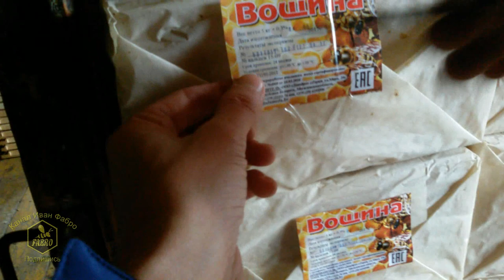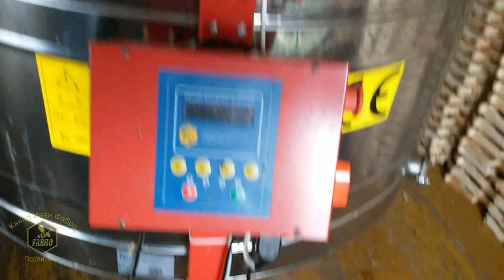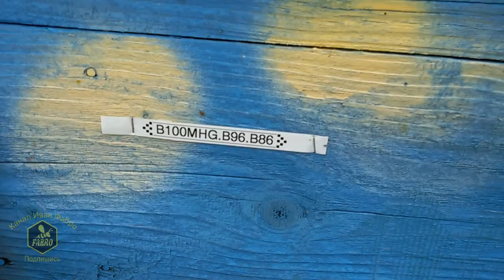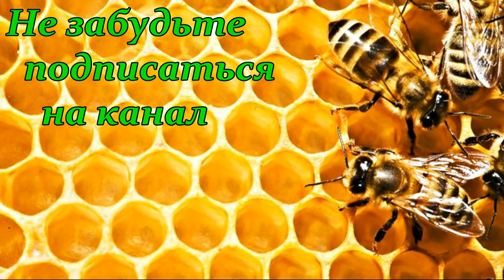Промышленная пасека Белоруси в 500 семей /часть 2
В гостях на пасеке Михаила Гращенко